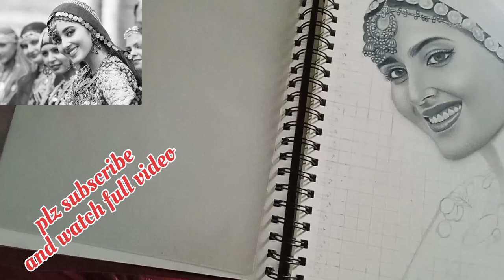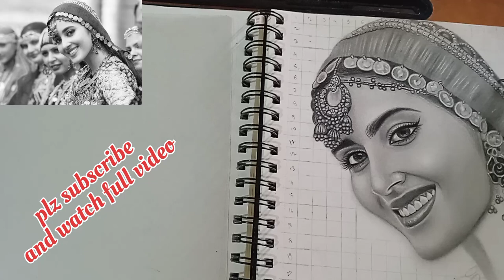simratkaur😍 sketch drawing video part 2 art painting / face shading tutorial